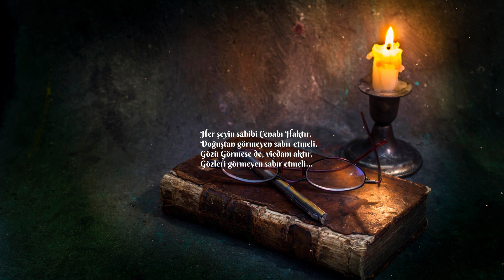Sabır Etmeli (Şiir) | Süleyman ACAR | Harun OĞUL | Şiir Seslendirme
Şiir: Sabır Etmeli (Şiir)
Şair: Süleyman ACAR
Alt yapı: Gönül Dağı Orjinal Dizi Müzikleri - Efkar ( Engin Arslan )

Yorumlarda kıymetli kardeşim ya da abim “Azimli KİTAPÇI SÜLEYMAN ACAR” şöyle diyordu:

@Harun OĞUL selam'ün aleyküm harun oğul! ellerinden hürmetle öpmek isterim! ben diyarbakır'dan görme engelli kitapçı kardeş süleyman Acar! bu şiiri ararken 5 dakika evvel tevafuk eseri size rastladım ve okuyuşunuz beni sersem etti! uzzzuuunnn yıllardır ki bir şiir'in seslendirmesi beni bu kadar etkilememişti! şimdi eğer kabul ederseniz! sizden benim yüreğime de ses olmanızı rica etmek istiyorum. eğer seslendirmeyi kabul ederseniz duacınız olacağım!

SABIR ETMELİ:

 Her şeyin sahibi Cenabı Haktır.
 Doğuştan görmeyen sabır etmeli.
 Gözü Görmese de, vicdanı aktır.
 Gözleri görmeyen sabır etmeli…

 Demelidir Ya Râb! Sen beni affet.
 Verme cümlemize başka bir âfet.
 Sonsuz âleminde vardır mükâfât.

 Halil’in sözünü tuttuğu gibi,
 Veysel’in deveyi güttüğü gibi,
 Hazreti Yâkub’un ettiği gibi,

 Dilinde olmalı Hakkın kelâmı.
 Yüreğinde Peygamberin selâmı.
 Mânâ ile seyretmeli âlemi.

 Kitapçı Süleyman'ın böyledir sözü.
 Bu bir imtihandır! Deniyor bizi.
 Mühim olan, insandaki kalp gözü.

{GÖRME ENGELLİ KİTAPÇI SÜLEYMAN ACAR}.
….. bu da cep numaramdır, eğer sizin için bir sakıncası yoksa bir sesinizi duymak, sizinle kısa da olsa bir hasbihal etmek isterim.

Canı gönülden bir isteğin yerine getirilmemesi de olmazdı. iyi dinlemeler.

DİNLEME TAVSİYELERİ ⤵

Şiirleri dinlerken 🎧 KULAKLIK KULLANMANIZI 🎧 öneririm.

Şiir bir ruh heyecanı, bir ürperti bazen de bir gözyaşıdır. Şiir duyguların somutlaşmış şeklidir. Bizler şiir seslendirirken onlara kendimizce farklı bir elbise giydiriyoruz. Nasıl ki bir insan birçok farklı elbise giyer, bir şiir de birçok kişi tarafından seslendirilebilir. Bu işi benden çok daha iyi yapanlar elbette ki vardır. Ancak her insanın farklı bir yaklaşım tarzı vardır. Amacım, şiir yorumlama açısından kendimi kimseden üstün göstermek değil yaşadığımız evrende kendimce hoş bir seda bırakmaktır.

Şairlerimizin şiirlerini farklı bir yorumla dinlemek isteyen, zamanlarını şiir dinletisi eşliğinde geçirmek isteyen, şiir seslendirmenin inceliklerini görmek isteyen şiir dostlarını kanalıma bekliyorum.